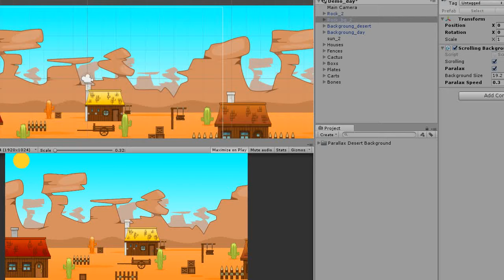Unity Asset Store Pack - Parallax Desert Background (Download link below)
beautiful 2D parallax background for your game, made by hand. Perfect for platformers and runner games.

The background is divided into several layers to make you more convenient to create a parallax effect. Аlso it has the effect of background infinite scroll

package includes:
script that allows you to make parallax and endless scrolling
2 layer parallax rock and 2 layer parallax rock background
3 sky backgrounds
1 desert background
2 version the sun and moon
and 26 beautiful desert objects